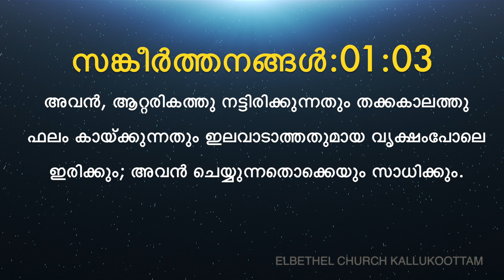Today's Malayalam Bible Verse I Today’s Malayalam Bible Words [06/07/2020]